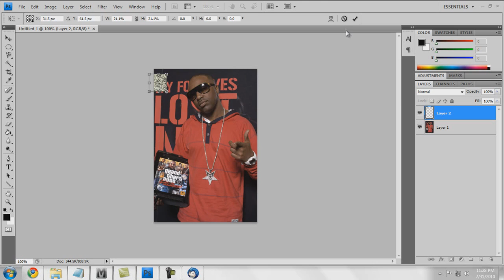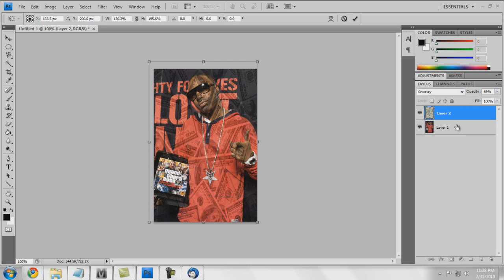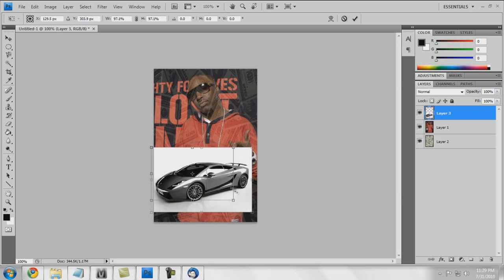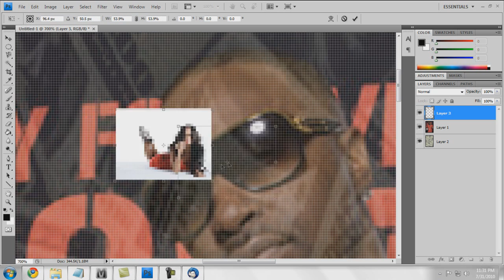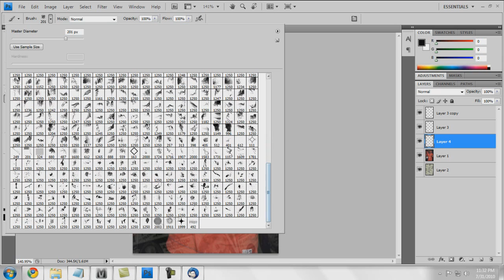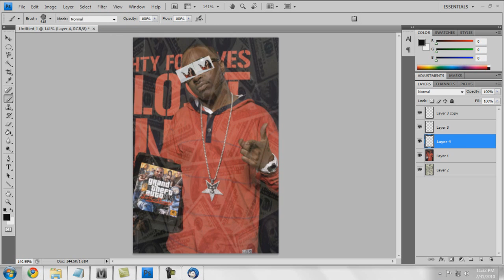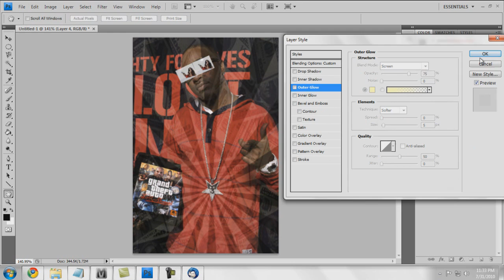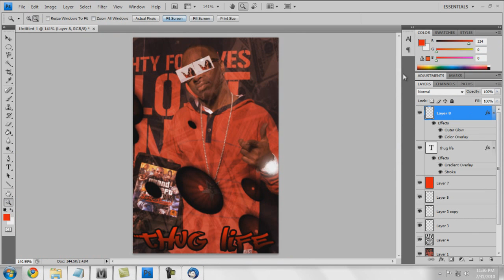Thug Life Speed Edit | by Haze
Okay this is probably the worst one I have ever done XD but I ran dry out of ideas and I was super bored!  So don't watch if you don't want to! ♥ LOL